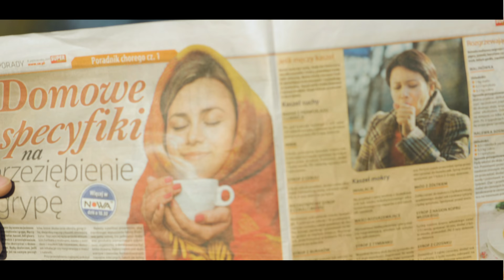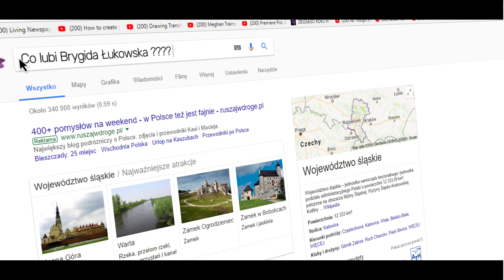,, BĄDŹ MOJĄ KRÓLOWĄ ''.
Muz.   Robert Łukowski.
Tekst. Brygida Łukowska.
Directed by. 40 Kilo Vinyli